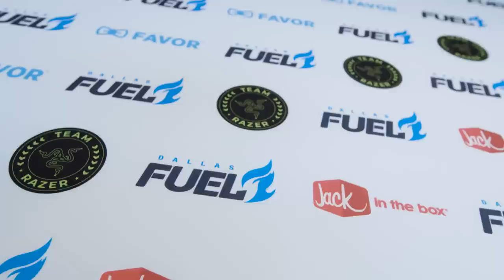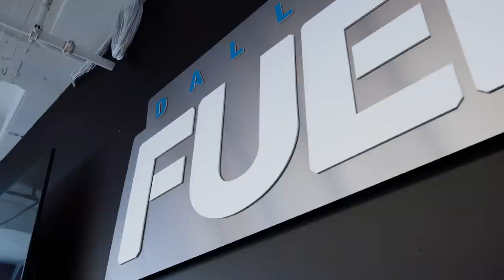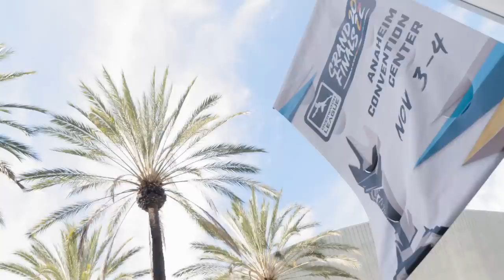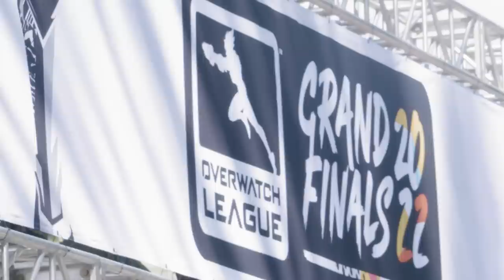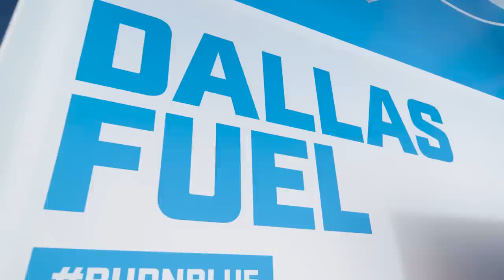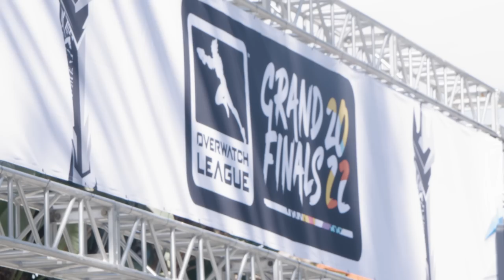WE ARE THE 2022 OVERWATCH LEAGUE CHAMPIONS! | ON THE WATCH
5 years of fuel, but it was OUR year.

let's take a journey through the strategy, hardship, adaptation, and raw emotion that came with competing through playoffs and ultimately winning the world title, becoming the 2022 OWL World Champions 🏆

presented by Jack in the Box!